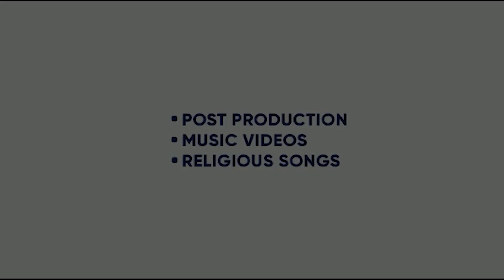NIMM THALLE | JORDAN SANDHU | MANDEEP MAVI | DESI CREW | 30 AUG | KING ENTERTAINMENT TV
KING ENTERTAINMENT TV DEALS IN - :
1.ENTERTAINMENT UPDATES
2. RELEASING OF CONTENTS ( SHORT MOVIES, COMEDY , ANY NEW TALENT VIDEO )
3. CELEBS INTERVIEWS
4. PROMOTION OF NEW TALENTS
5. MOVIE REVIEWS
6. TALK SHOWS
7. MOVIE PROMOTIONS , CINEMA PROMOTIONS
8. BRAND PROMOTIONS
9. ADS IN KING TV VIDEO ( PACKAGE AVAILABLE )
10. BOX OFFICE REPORTS

 FROM 15 AUG 2023
 WE EXPAND OUR TV TO MAXIMUM EXTEND FOR THE WELFARE OF NEW AND FRESH TALENTS . THEY CAN SHOWCASE THEIR HIDDEN TALENT TO ALL THE WORLD THROUGH OUR CHANNEL . WE RELEASE  THEIR SHORT FILMS , PORTFOLIOS , DOCUMENTARIES , COMEDY VIDEOS ETC ETC  FREE OF COST ON OUR CHANNEL .